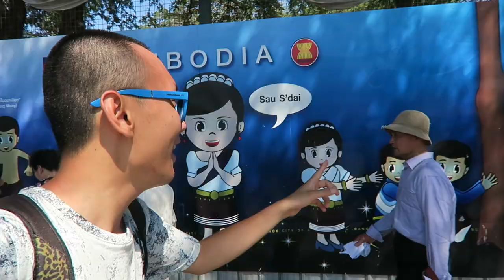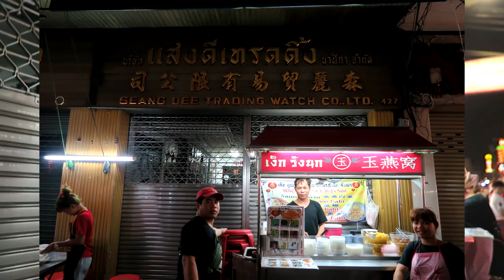Outside Bangkok Grand Palace พระบรมมหาราชวั + China Town [THAILAND VLOG] | BANGKOK ONLY Episode 7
WOW, welcome to my last episode of Bangkok Only! This is kinda sad :( I hope you guys have enjoyed my vlog series so far. Tomorrow morning we have to wake up early to go to the Suvarnabhumi Airport and go back to Phnom Penh Cambodia. This was truly a fun time for us. Unfortunately since that day was on the weekend, the palace was closed temporarily for praying. So, we could not get in but just taking some beautiful photos from the outside. Later on that night, we decided to go all-in to the China Town. Bangkok Chinatown is very famous for its food. Chinese food, of course, but with a Thai twist. We took the bus there. Easier! My family and I order some shark fin soup and bird nest soup. They were absolutely delicious. Coincidentally, the chef is Cambodian as well. So he ended up giving some free sample as we bought a lot from him. Please go and check out his place in Chinatown if you ever be there. Tell him you find him cuz of me!!! Hahaha. I hope you still continue to watch my travel vlog as I did not stop there, the next episode will be a special one! You will be surprised!

Chatuchak Weekend Market ตลาดนัดจตุจักร Thailand - SHOPPING for 3 HOURS | BANGKOK ONLY Episode 3

Siem Reap's PUB STREETS + NIGHT SHOPPING & Road Trip Back To Phnom Penh | I HEART CAMBODIA Episode 7

GoPro VLOG & POV - Road Trip to Angkor Wat + Banteay Srey & Pub Street | I HEART CAMBODIA Episode 2

All You Can Eat $6.80 Cambodian HOTPOT [& First Night In Phnom Penh] | I HEART CAMBODIA Episode 1